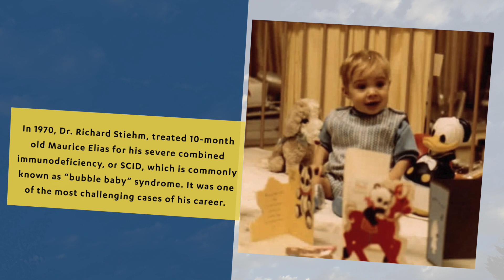E. Richard Stiehm Endowed Chair in Pediatric Allergy, Immunology and Rheumatology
A renowned immunologist, Dr. E. Richard Stiehm is a distinguished professor emeritus of pediatrics and served as chief of the UCLA Division of Pediatric Allergy, Immunology, and Rheumatology for more than four decades. In 2017, Dr. Stiehm’s family and Dr. Roger Kobayashi, who trained under Dr. Stiehm, made a generous gift to establish the E. Richard Stiehm Endowed Chair in Pediatric Allergy, Immunology and Rheumatology in celebration of Dr. Stiehm’s remarkable achievements at UCLA. The chair is held by Dr. Manish Butte, associate professor in the UCLA Department of Pediatrics and Division Chief of Immunology, Allergy, and Rheumatology. Support from the chair enables Dr. Butte to build on Dr. Stiehm’s legacy through pioneering research and world-class care for children and adults with immune disorders.